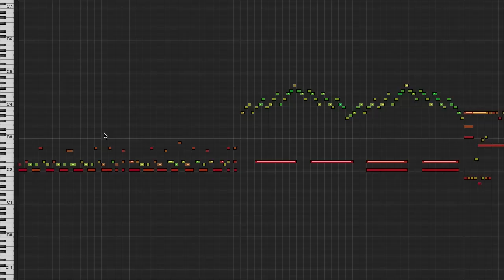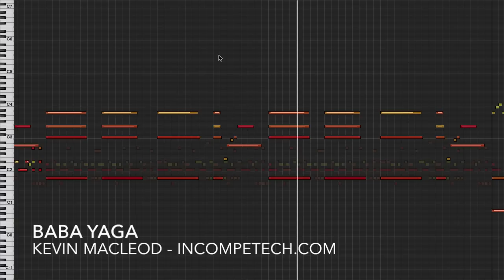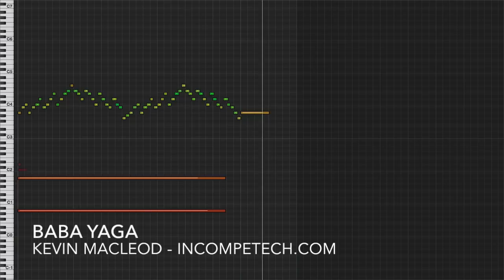Kevin MacLeod [Official] - Baba Yaga - incompetech.com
A little smooth, a little edgy, this has some wicked percussion in it. I forget how many drums there are in this - but it is quite a lot. Doesn't overpower, though. This one could also be considered 140 beats per minute, depending on how you count. It is right in that grey area. And no, I don't know what the words mean... I'm not even certain of the language, or if it is a language. The uncompressed download comes with an extra No Vocals Mix.

You can download the full uncompressed version of this piece

permaFAQ
software = Logic